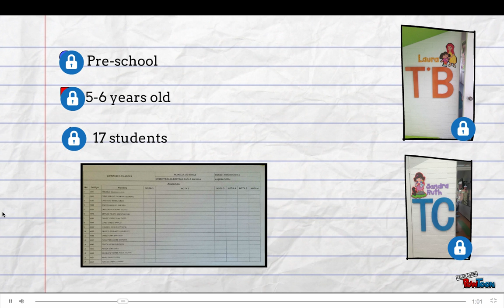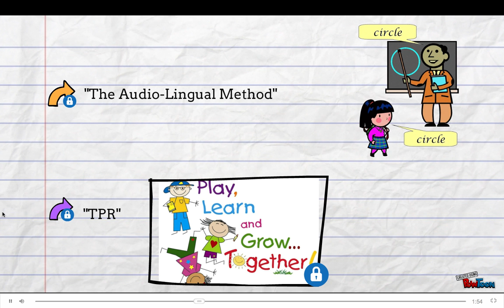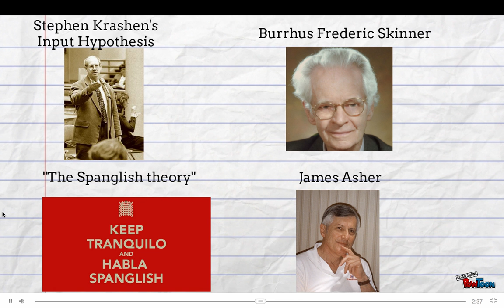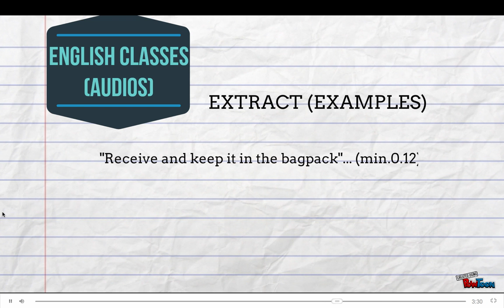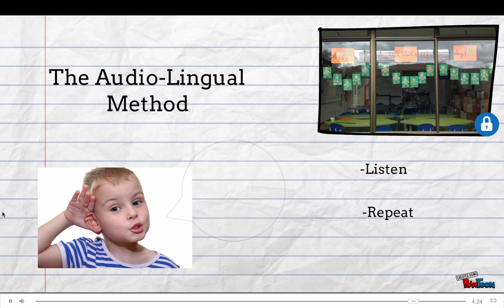VIDEO ELE-GIMNASIO LOS ANDES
THIS IS AN ACADEMIC VIDEO DESIGNED IN ORDER TO ANALYZE WHAT I HAVE BEEN OBSERVED DURING MY PARTICIPANT OBSERVATION. ALL THE REFERENCES CAN BE FOUNDED IN THE WRITTEN REPORT.